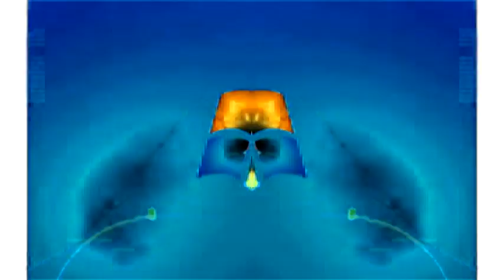Windows 7 Startup Logon NOW MY VIDEO Effects in G Major 229